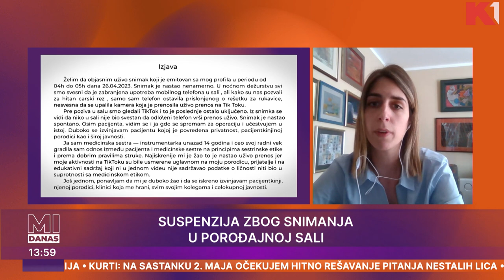Suspenzija zbog snimanja u porođajnoj sali | Jelena Stanković i Ivan Trišović | Mi danas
Koje propise je prekršila suspendovana instrumentarka koja je na TikToku prenosila porođaj u klinici "Narodni front"?

Gledajte nas 🤩
📺iris (109)
📺Supernova (9)
📺Orion (7)